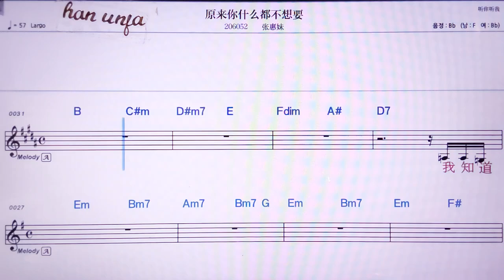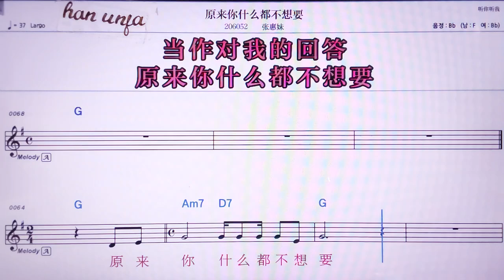💖위앤라이니선머떠우뿌샹아오짱후이메이/ 👍MR,노래방, 악보, 코드,Karaoke With Sheet Music